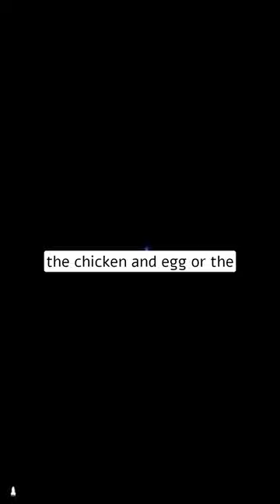Card and horse paradox😨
Description: Delve into the intriguing Card and Horse Paradox in this captivating YouTube short video! Witness the mind-bending concept that challenges our intuition about probability and unexpected outcomes. Explore the complexities of this paradox and its implications for our understanding of randomness and chance. Uncover the fascinating interplay between mathematics, logic, and the cosmic realm as you ponder the mysteries of probability and the enigmatic nature of our universe.